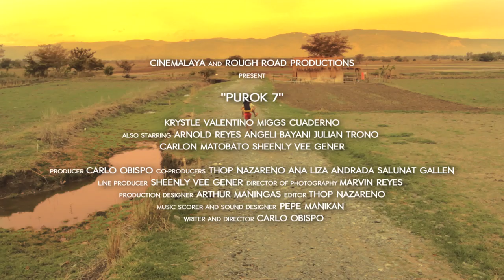PUROK 7 Official Trailer - Cinemalaya 2013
Synopsis: Purok 7 follows Diana and her younger brother as the strive to alleviate their longing for a family.

Purok 7 Screening Schedule
July 27 Saturday  4:00 PM: Trinoma Cinema 1 6:15 PM: GALA at CCP Main Theater  July 28 Sunday  12:45 PM: CCP MKP Hall 9: 00 PM: Trinoma cinema 1
July 29 Monday  3:30 PM: CCP Studio Theater 9:00 PM: Greenbelt 3 Cinema 3
July 30 Tuesday  9:00 PM: Trinoma Cinema 2 9:00 PM: Alabang Town Center
July 31 Wednesday  12:45 PM: CCP THB 9:00 PM: Greenbelt 3 Cinema 3
 August 1 Thursday  4:00 PM: Greenbelt 3 Cinema 3 6:30 PM: Alabang Town Center  August 2 Friday 1:30 PM: Greenbelt 3 cinema 3 9:00 PM: CCP Little Theater
August 3 Saturday  12:45 PM: CCP Main Theater 4:00 PM: Trinoma Cinema 2 6:30 PM: Greenbelt 3 Cinema 3
August 4 Sunday  11:00 AM: Trinoma